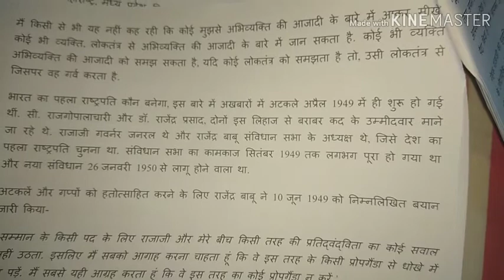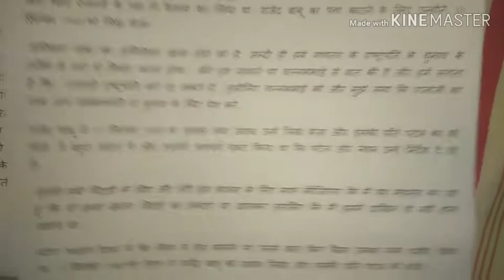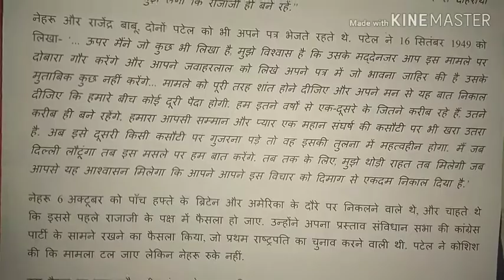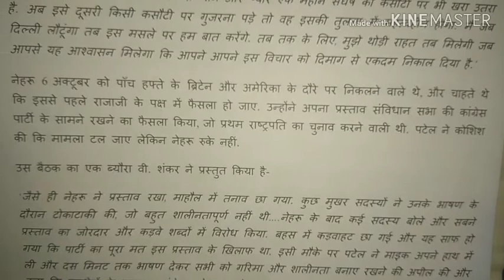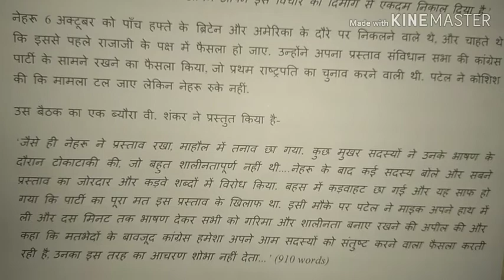144 wpm संपादकीय पेज 25 और 26, 144 श प्र मि, पीडीएफ लिंक डिस्क्रिप्शन बॉक्स में है